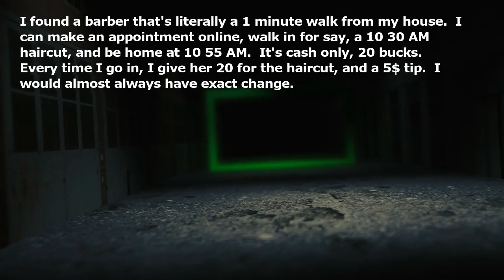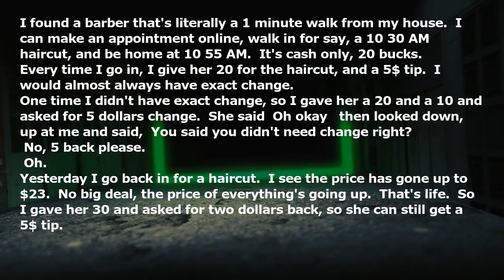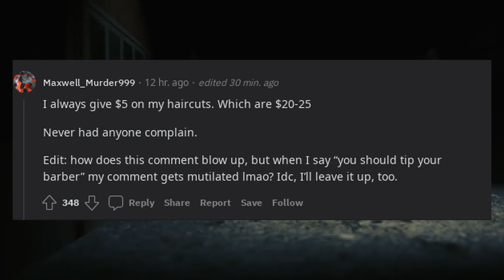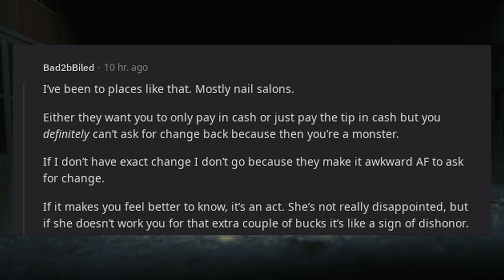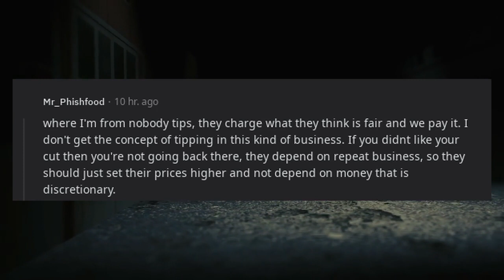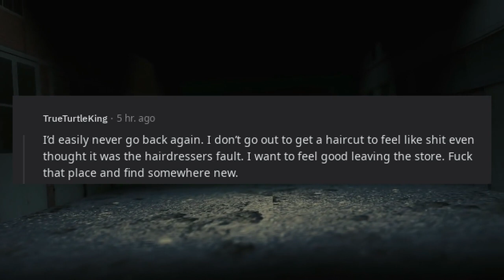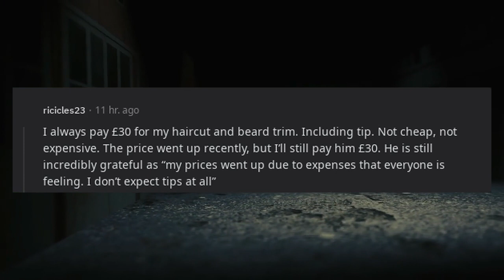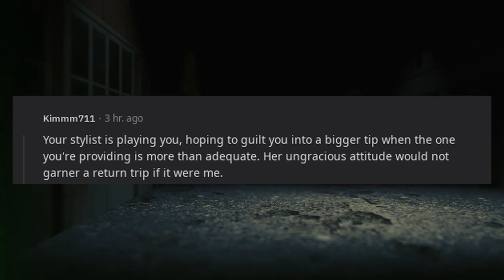Barber seems disappointed in my 5$ tip on my 20$ haircut.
* 3Commas - Comprehensive cryptocurrency trading platform that allows its users to make use of automated trading bots as well as follow and copy the actions of successful traders and to create and track top portfolios